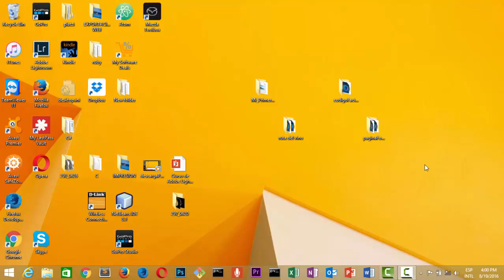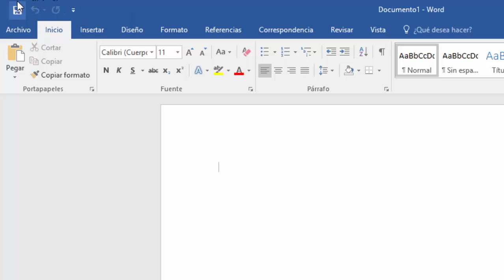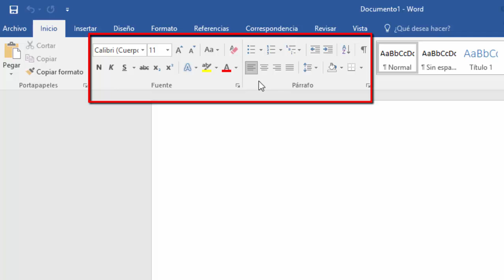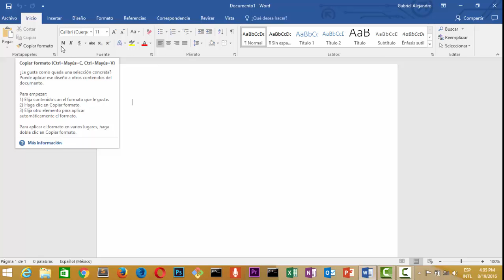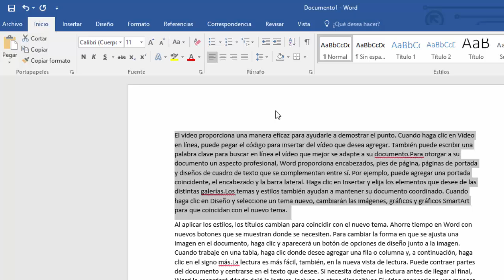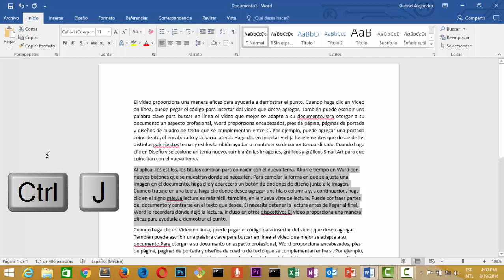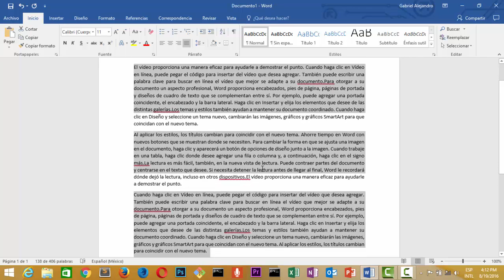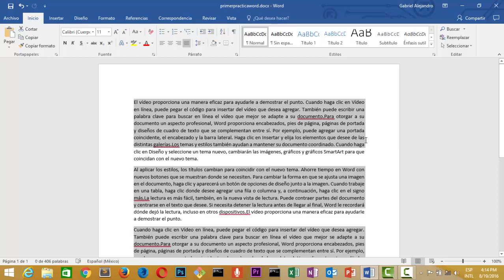Introducción a Word 2016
En este vídeo te muestro una introducción al programa de Word 2016
0:18  Word
1:51 Partes de Word
1:55 Barra de herramientas de Acceso Rápido
2:13 Boton Deshacer y Boton repetir
2:40 Nombre del Documento
2:53 Boton minimizar, restaurar/maximizar y Cerrar
2:59 Pestañas de Word , también conocida como Cinta de Opciones
3:03 Pestaña de Archivo
3:47 Pestaña de Inicio